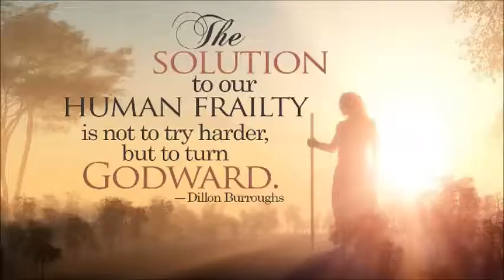CHANGES AMIDST UNPREDICTABILITY ~ by Zeph Daniel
POD: CHANGES AMIDST UNPREDICTABILITY